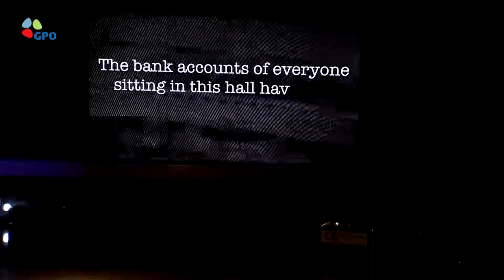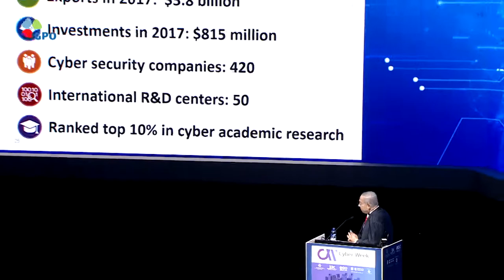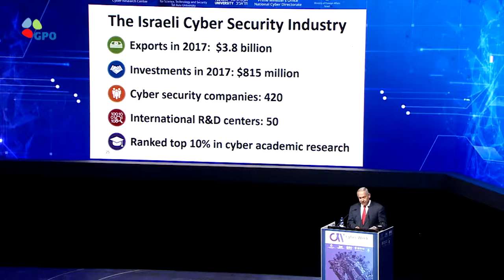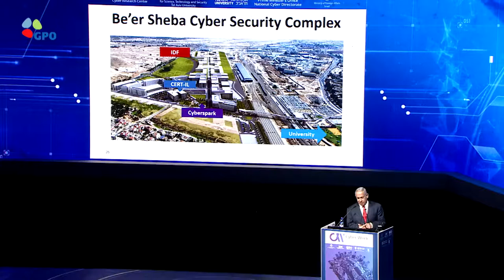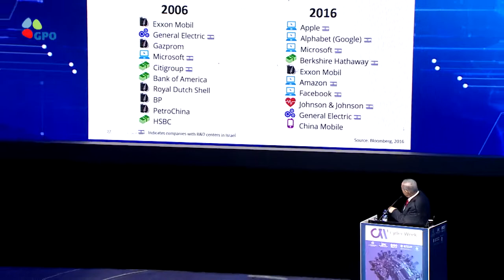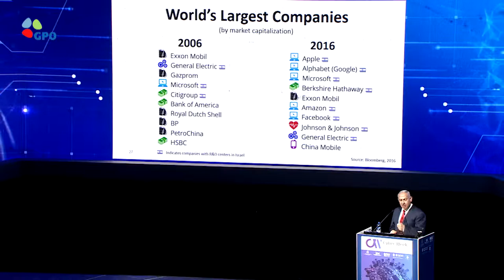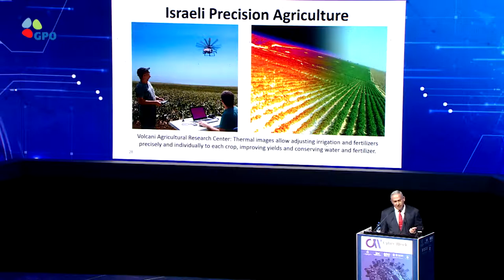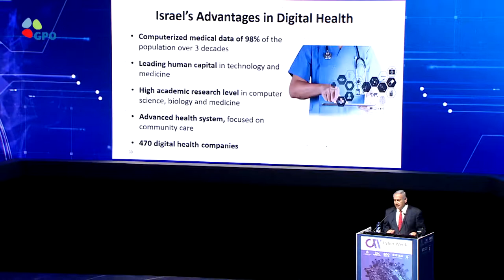Israel TV Network( IsraelTVNetwork IsraeliTV IsraelTVToday IsraelTVNews 112)IsraeliTV Israeli TV